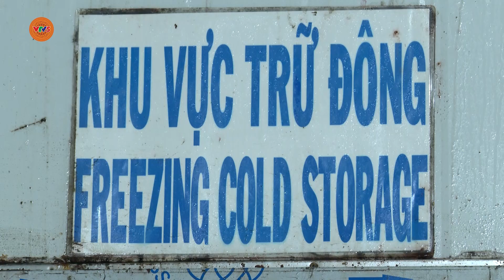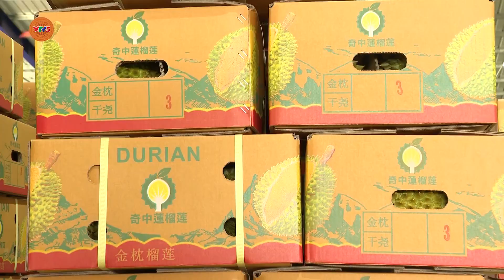Đầu tư chế biến giảm áp lực cho nông sản tươi | VTV5